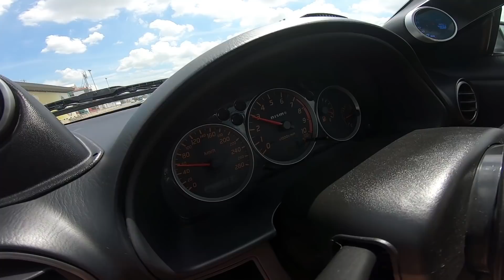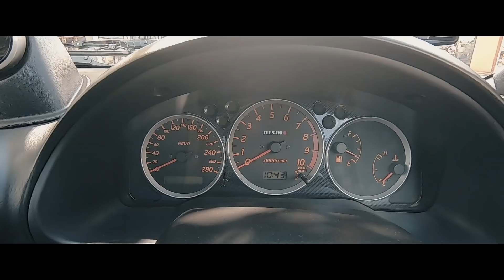ใครไม่ดูถือว่าพลาดของแรร์ทั้งคัน รถสปอร์ต S15 specR EP34 | RACING LOVER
ใครที่ชอบ s15 ของแต่งโรงงาน ๆ เนียนๆ ของแต่งโรงงานเทพๆ หายากๆ ทั้งคัน ไม่ดูถือว่าพลาด บอกเลยคันนี่้แนวหน้าครับ เนียนมาก

ทางแฟนเพจ  Racing Lover Channel